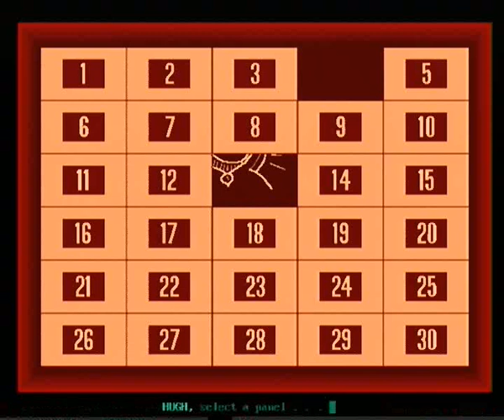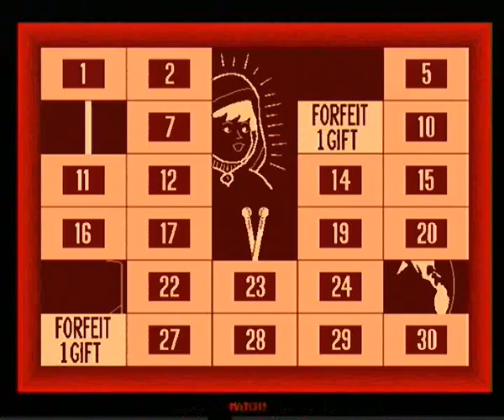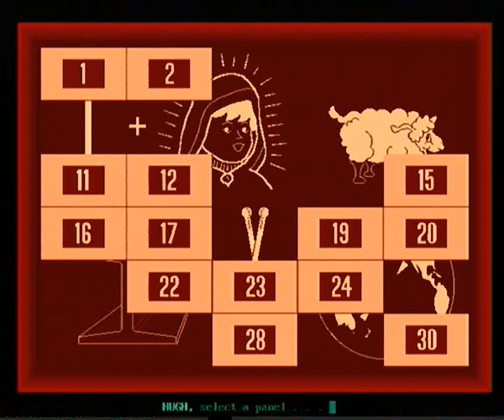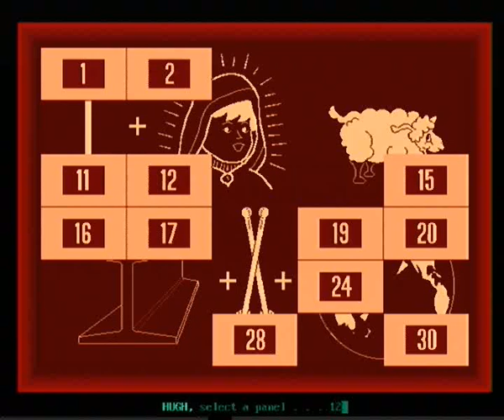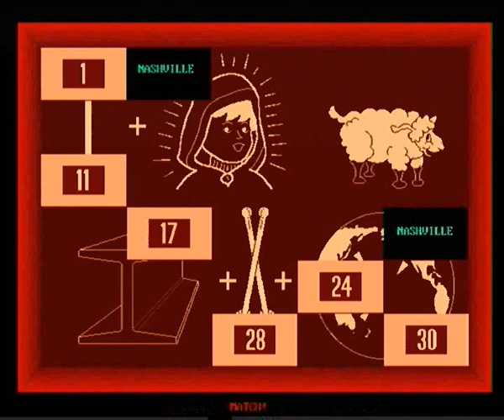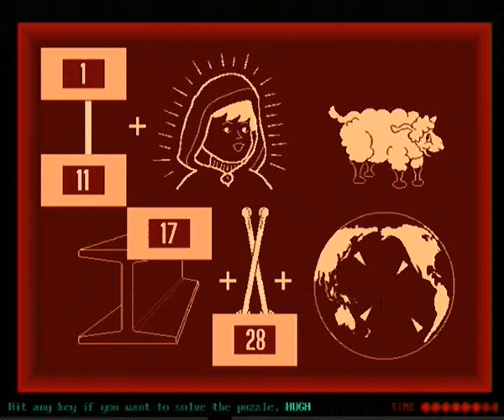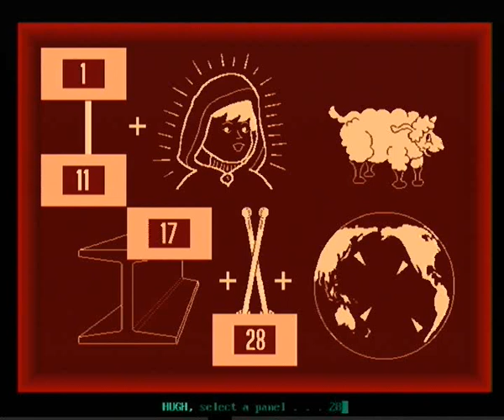My Concentration PC Game #340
The rebus in this video was designed by CONCENTRATION fan, Alfonzo Smith.